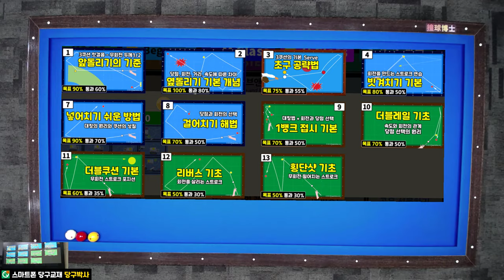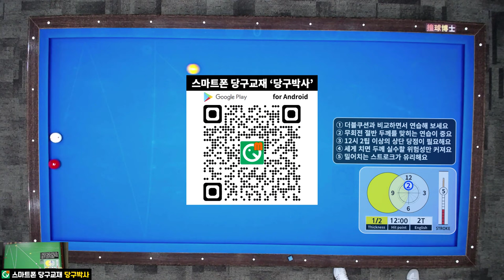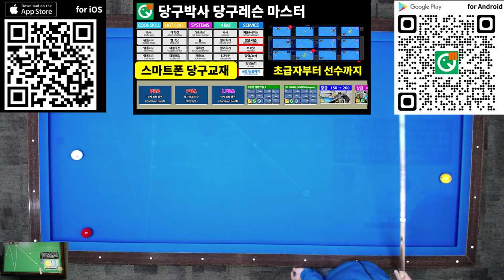횡단샷 기초 - 밀어치는 횡단샷 (당구박사 중대3구 당구레슨)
횡단샷의 기초라고 할 수 있는 밀어치는 횡단샷 요령을 알려드립니다.